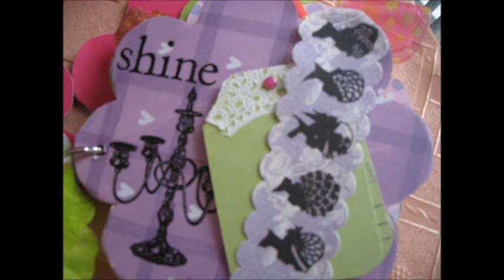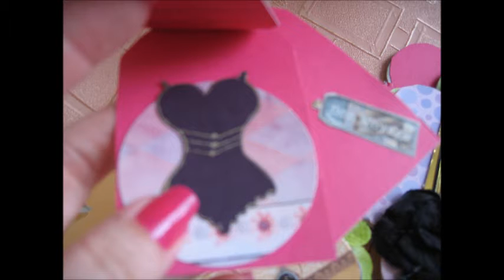Rocker Albany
I created this mini book for the daughter of a great friend of mine.  I saw Albany the day she was born,  and I have love her since.  She is a great student and we are all very proud of her.  She said she likes things in fuchsia and she is a rocker.  Well here is your rock'a mini. ;-) Love you mamita